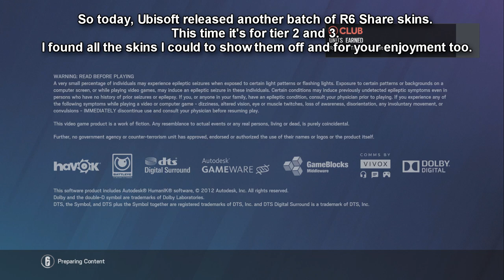ALL TIER 2 AND 3 R6 SHARE SKINS! - Rainbow Six Siege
All of the skins that were released today shown in one video!